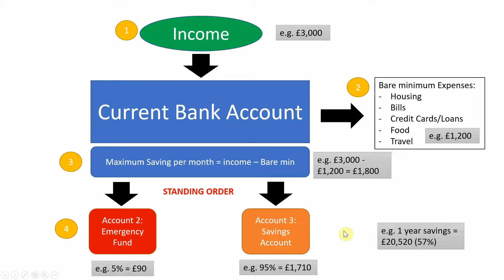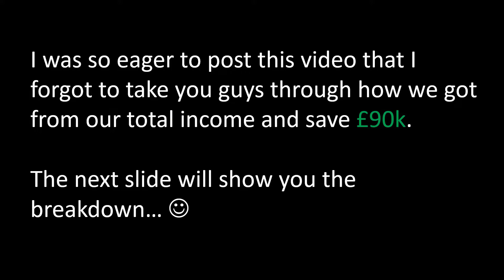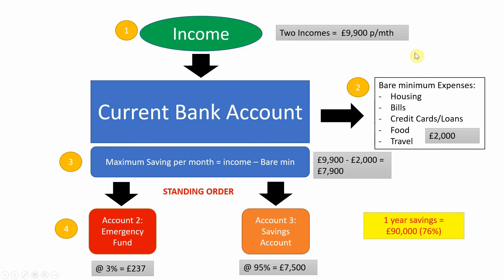Money Saving Tips | How To Save Most Of Your Income | How We Saved 90k In 1 Year (Minimalist Living)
Saving money can be difficult if we don’t have a plan in place but if you are willing to make some temporary sacrifices and a slight change of lifestyle than you can reap the rewards in the future.

The wife and I manage to save 76% of our total income after tax one year, around £90,000, by living a minimalist lifestyle. We were then able to put this money towards our investment portfolio and pay a higher deposit for our Dream Home (therefore taking on less debt).

In this video we will take you through the proper mechanism/process around how to save and then give you top money saving tips that can hopefully help you save as much as you possibly can.

Part 1 – How You Want To Save - The Process Of Saving

4 Step Process:
1. Income – how much is your income after tax per month
2. Bare Minimum Spending – calculate only the things you need to live and get by on
3. Calculate Maximum Potential Saving = Income – Bare Min. Spend.
4. Up-front Automatic  Transfers of money to savings account – you MUST do this step the moment you get paid, not after you have spent all your money

Part 2 – Money Saving Top Tips

Tip 1 – Reduce the cost of Housing
We decided to completely eliminate this cost and move in with my parents, we managed to save almost £30k (we live in London so rent is crazy high!) immediately by doing this.
If this is not an option then consider downsizing the current place you live in, can you slum it for a short period of time and flat share perhaps?
If you have a mortgage, have you considered renting the place out and you moving to a cheaper place to rent for a while? That way, you will save money and also could make a profit from the rental income.

Tip 2 – Eliminate Convenient Ways Of Spending
It’s just too easy to spend your money these days.
We stopped using our Amazon account, Ebay, we even stopped using our debit cards and carried cash to pay for everyday items.
Make spending your money as hard as possible and you will notice an overall drop in spending and thus an increase in savings.

Tip 3 – Stop Using Credit Cards
The whole point of a credit card is to give you the illusion you have more money to spend when in fact you are getting into debt which is the last thing we want to do when are trying to save.
Try to stop using it altogether unless you’re managing your money efficiently and paying off the balance every month. If not, you are paying a stupid amount of interest and getting very little benefit.

Tip 4 – NO Holidays or Expensive Outings
We were able to save 76% of our income due to sacrifices like this.
However, it’s not realistic to sit at home for one whole year and do nothing so what we did is buy a whole bunch of vouchers and 2 for 1 deals that we could use throughout the year.
The trick here is to buy this stuff in bulk and then plan your days in advance so you have things to look forward to. Apart from the holidays, it didn’t really feel like we were sacrificing much at all.

Tip 5 – Switch to a Cheaper Supermarket
We switched from Tesco to Aldi and saved around £30 every shop. Also, the quality of Aldi is just so good that we never went back and shop there even today.
No wonder Aldi is consistently voted the UK’s best supermarket. Enough said.

Tip 6 – Make your own Lunch/Coffee
I use to spend on average £15 per day on lunch and coffee at work.  Just by making my own lunch (or getting the wife to make it) I saved around £300 per month.

Tip 7 – Get Rid Of The Car
After housing, the cost of having a car is probably the most expensive item to have and where you can make huge savings.
Do you really need a car or can you just use public transport. Worth considering.

Some of my favourite channels on topics like this:
Graham Stephan
Nate O’Brien
Robin Sharma
Andrei Jikh
Ryan Scribner
MamaFurFur